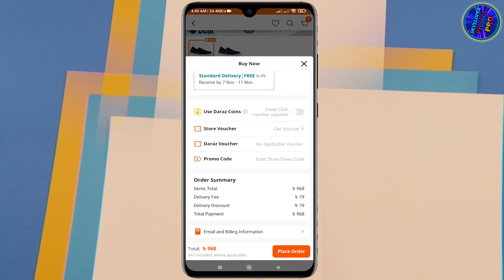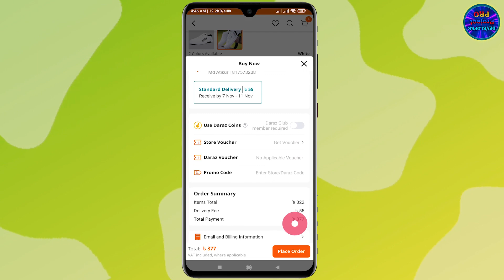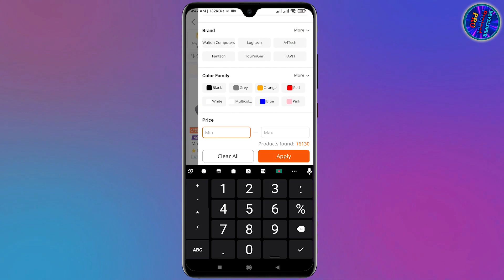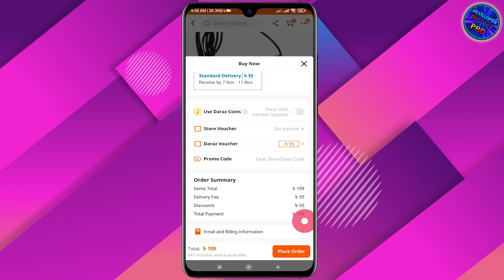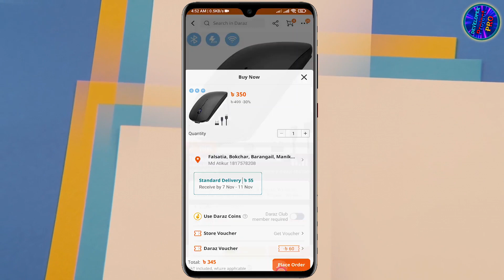How To Free Delivery On Daraz 2023 দারাজ ফ্রি ডেলিভারি free discount voucher daraz 1111 sale 2023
1111 daraz sale free home delivery
free discount voucher
নেওয়ার সঠিক নিওম